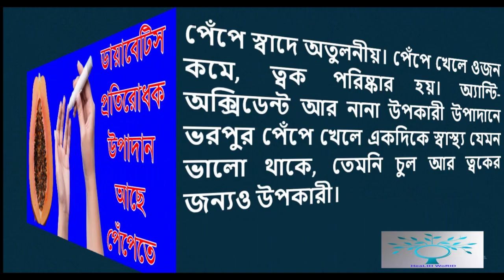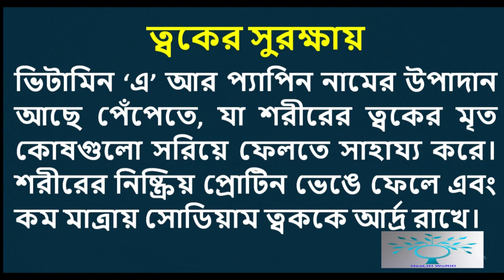ডায়াবেটিস প্রতিরোধক উপাদান আছে পেঁপেতে।।Papaya Control Diabetes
Channel by:HeaLtH WoRlD
1.ডায়াবেটিস চিরতরে নির্মূল হবে ১৫ টাকার যে ফলটি খেলে ১০ দিনের মধ্যে।জেনে নিন সেই ফলের নাম
3.If you Drink Lemon Water on a Regular Morning 29 Magic happen at your body. How can you Drink?